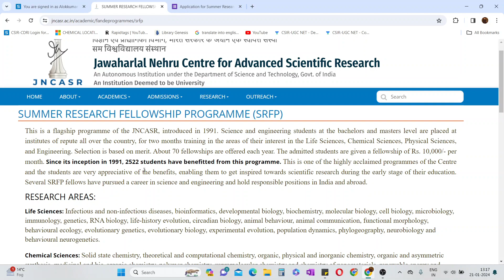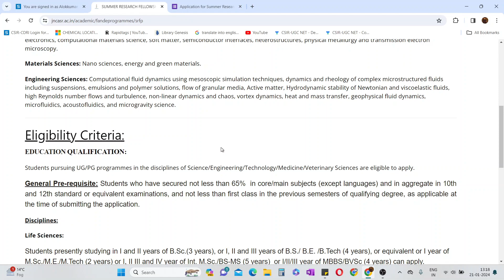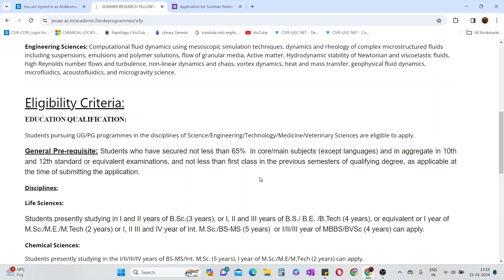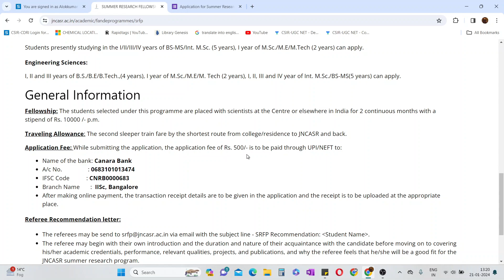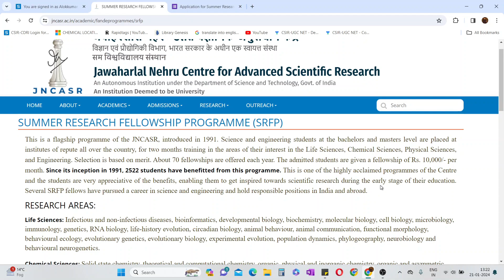JNCASR SRFP Internship Program JANUARY -2024 | SRFP Jan 2024 | Complete Details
GATE LIFESCIENCE
GATE Biotechnology
ICMR JRF